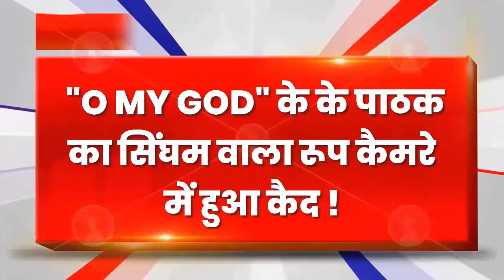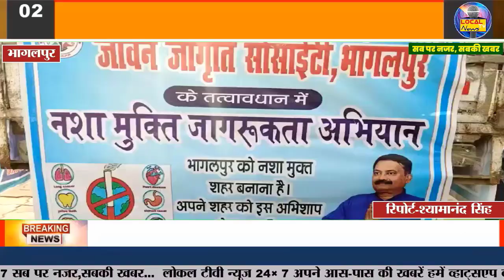Bhagalpur News आज का मुख्य समाचार 02 December 2023 भागलपुर जिला की प्रमुख खबरें LOCAL TV NEWS 24×7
Bhagalpur News आज का मुख्य समाचार 02 December 2023 भागलपुर जिला की प्रमुख खबरें @LOCALTVNEWS24-7 सब पर नजर,सबकी खबर...

👉 Latest News
👉 Breaking News
👉 Today's News
👉 Top Ten News
👉 Aaj ki Taja Khabar
👉 Bhagalpur Ki khabaren
👉 Bhagalpur ka mousam
👉 Bhagalpur ki ghatna
👉 Bhagalpur Crime News
👉 Bhagalpur ki local khabar
👉 Bhagalpur Traffic
👉 Bhagalpur Police Prashasan
👉 Bhagalpur Nagar Nigam
👉 Bhagalpur me aaj kaha kya hua
👉 Poltical News
👉 Local tv news 24×7